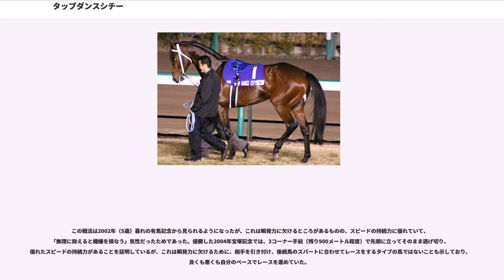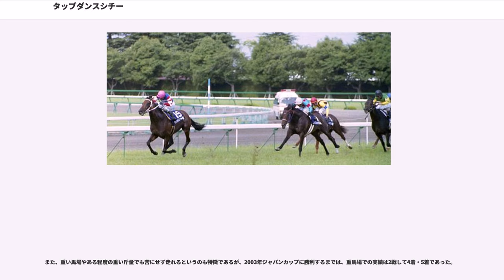タップダンスシチー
タップダンスシチー（"Tap Dance City"）は、日本で活躍した元競走馬、種牡馬である。5歳（現表記、以下同じ）の秋から8歳の春にかけて、GI2勝（2003年ジャパンカップ・2004年宝塚記念）を含む重賞7勝を挙げるなど、大器晩成型の競走馬であった。獲得賞金（付加賞含む）は日本歴代9位で、外国産馬では唯一の10億円ホースである。

本馬は「シチー」の冠名で知られ、一口馬主のクラブ法人である友駿ホースクラブの所有となり、募集価格は一口6万円×500口で3000万円であったが、最終的にはその36倍の賞金を稼ぐこととなる。本格化は5歳秋になったころからであったが、佐々木晶三調教師は最初に馬を見たときに「重賞の1つや2つは勝てると思った」、と引退式（後述）のなかでコメントしている。

当初競走馬としてのデビューは1999年秋になるはずだったが、手綱につまづいた際に舌を噛み、舌がちぎれそうになるほどの重傷を負った。そのためデビューは翌2000年3月にずれ込んだ。デビュー戦は9着に敗れたが2戦目で初勝利を挙げ、4戦目の重賞京都新聞杯ではアグネスフライトの3着に健闘した。その後は条件戦を走り、12月に格上の900万下条件戦を優勝したが、GI競走とは無縁だった。翌2001年は条件クラス、オープンクラスのレースで堅実な走りを見せたが勝利を挙げることはできなかった。

2002年、1000万下クラスからの格上挑戦となった日経新春杯で6番人気ながら3着に入り、その後1000万下・1600万下の競走に連勝。さらに続く日経賞でも2着に入り、デビューから19戦目でオープン馬となった。9月、朝日チャレンジカップに優勝し、デビュー23戦目にして重賞初制覇を達成。このとき騎乗した佐藤哲三は本馬の主戦騎手となり、その後引退するまでの全競走に騎乗した。その後は京都大賞典3着、アルゼンチン共和国杯3着、京阪杯5着と勝てないレースが続いたが、GI初挑戦となった有馬記念では向こう正面からロングスパートをかけて先頭に立ち、2着に粘った。このころを境に、「先行して押し切る」というレーススタイル（後述）が確立されていった。

2003年の初戦には東京競馬場リニューアル記念が選ばれた。調教師の佐々木はタップダンスシチーの本格化を確信していたが、ファンの間では前年の有馬記念で単勝13番人気だった同馬の2着をフロック視する向きが根強く、人気は7番人気にとどまった。しかし、2001年優駿牝馬優勝馬のレディパステルに2馬身差を付けて優勝。続く金鯱賞も優勝した。

宝塚記念でヒシミラクルの3着に敗れたあと、夏期休養を経て京都大賞典に出走。レースでは、2000年10月の競走（デビュー7戦目）以来となる逃げの戦法をとり、ヒシミラクルを抑えて優勝した。レース後、陣営は天皇賞（秋）には出走させず、目標をジャパンカップに絞って調整を進め、同競走が行われる時期には佐々木が「生涯最高」というほどの状態に仕上がった。レースでは1番枠から先頭に立つと徐々に後続馬との差を広げ、最終的には2着のザッツザプレンティに9馬身差を付けて優勝。初めてのGI制覇を成し遂げた。

続く有馬記念ではGI2連勝を狙ったものの、ハイペースで飛ばすザッツザプレンティ・アクティブバイオに主導権を握られ、さらに第4コーナーではまくってきたリンカーンに交わされるなど、ちぐはぐな競馬になってしまいシンボリクリスエスの8着に敗れた。

年明け初戦の金鯱賞では、前年と同じように逃げ馬を捕らえて第3〜第4コーナーで先頭に立ち、サイレンススズカが保持していたレコードタイムを0秒3更新して優勝。同競走の連覇を達成した。続く宝塚記念は単勝1番人気に支持された。レースでは序盤は3、4番手を追走し、第3コーナー手前で逃げるローエングリンを交わして先頭に立つとそのまま後続馬の追撃を交わし、2着のシルクフェイマスに2馬身の着差をつけて優勝。2分11秒1のレースレコードを記録してGI競走2勝目を飾った。

宝塚記念優勝を受け、陣営はかねてから計画していた凱旋門賞出走を決定した。調教師の佐々木は9月26日発の飛行機でタップダンスシチーをフランスへ輸送し、翌週の10月3日に行われる凱旋門賞に出走する計画を立てた。しかしチャーターする予定であった飛行機が故障により離陸できないアクシデントに見舞われ、輸送が不可能となった。佐々木は一度は遠征を断念したものの一口馬主の...